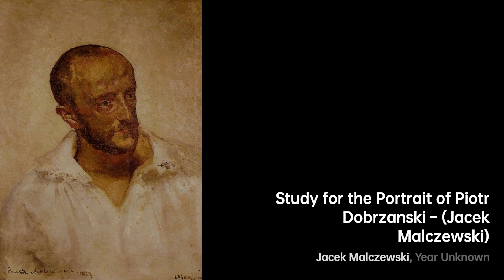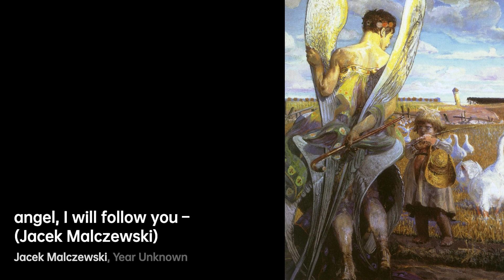Jacek Malczewski: Master of Polish Symbolism｜Artist Biography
Jacek Malczewski was a Polish symbolist painter, born in 1854 in Poland

A biography of Jacek Malczewski.